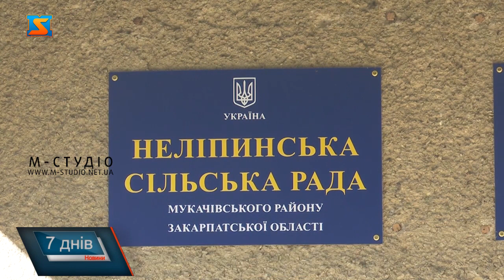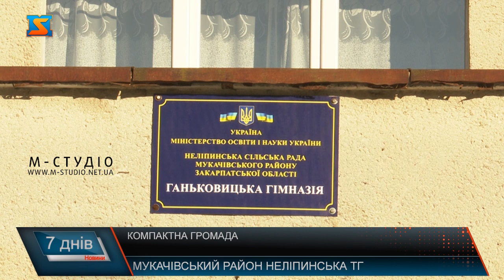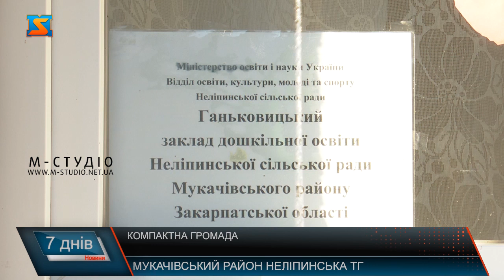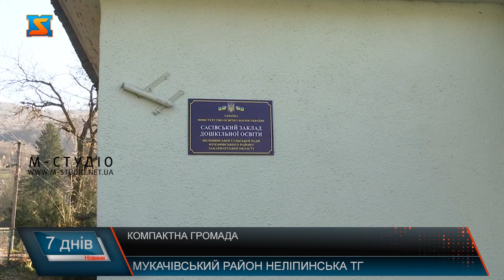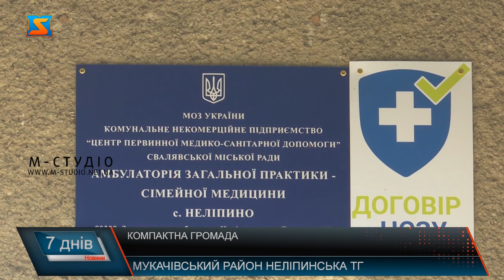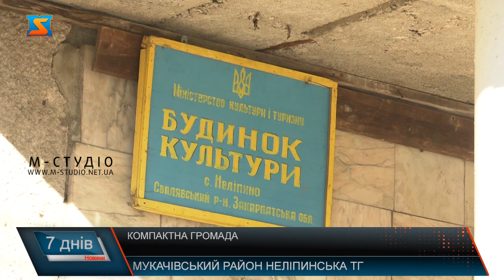Компактна громада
В  рамках сюжетів про життя після об’єднання в територіальних громадах цього тижня наша знімальна група вирішила дізнатися більше про Неліпинську громаду. В якому стані освітні, культурні та медичні  заклади. Чи дбають тут про благоустрій, як оновлюють інфраструктуру бачили мої колеги. Тож далі більше про населені пункти та життя у них. Неліпинська територіальна громада утворилася у 2020 році шляхом децентралізації. Складається вона з 4 населених пунктів, а саме Сасівки, Ганьковиці,Вовчого та Неліпина, що стало центром громади.  Перше, що бачать туристи та гості громади це дороги. В населених пунктах, тут  їхній стан далекий від ідеального. Проте роботи задля покращення стану дорожнього покриття у громаді ведуться, запевняє її очільник. Це питання турбує і жителів, адже хороші дороги вкрай потрібні не лише водіям, а й пішоходам. Зокрема бракує тротуарів та розміток переходів.  Аби розбудовувати перспективну та процвітаючу громаду молодь в ній повинна бути освічена. Всього в ОТГ функціонує 3 шкільні та 3 дошкільні навчальні заклади.  Стилізовані малюнки у кожному класі та лаундж зона у коридорі. Хімічна лабораторія, карта світу на стіні та Бруклінський міст за спиною. Все це можна споглядати у Неліпинській ЗОШ . Діти тут навчаються у сучасних умовах. Така атмосфера до вподоби як школярам так і їх педагогам. Адже кажуть, в сучасних та яскравих умовах і навчатися веселіше. В рамках президентської програми «Велике будівництво» на території закладу звели їдальню та  модернізовану спортивну залу. Наразі роботи завершені, проте установи ще не здані в експлуатацію.  Проте заклад потребує майданчика та облаштування двору. У Сасівському закладі освіти стан відносно задовільний. Проте потребує майданчика, облаштування двору та оновлення класних приміщень. Найбільше, що потребує заклад – це дитячий майданчик.   У Ганьковецькій гімназії навчається 70 учнів  . Лише з  2019 році в закладів підключили інтернет. Для повноцінного функціонування освітнього процесу. Окрім цього школа потребує облаштування майданчика, двору та осучаснення будівлі. У громаді функціонують 3 дошкільні навчальні заклади.  В адміністративному центрі садок знаходиться зразу біля школи, де навчаються дві групи. Проте попрацювати є над чим.  З Ганьковецьким  закладом дошкільної освіти справжня біда.  Будівля садочку вже потребує капітального ремонту. Тут відсутнє централізоване опалення. Температура в приміщеннях не відповідає нормам , а коли тут  проводили ремонт працівники і згадати не можуть. У Сасівці умови далекі від сучасних. Проте садочок облаштували так, аби діткам було комфортно тут перебувати. Наступним важливим пунктом є медицина. Амбулаторії та ФОП тут не у найкращому стані. У Неліпині мед заклад знаходиться у будівлі сільської ради. Ремонт тут не здійснювався близько 10 років. В Сасівці будівля ФОПу знаходиться в аварійному приміщенні. Тут прогнила підлока, на яку небезпечно ступати, тріщини на стінах та відвалюється штукатурна. немає ні технічного ні медичного устаткування.  Медичний заклад тут у задовільно стані, проте потребує осучаснення.  Ремонту тут давно не було.  На території громади налагоджений вивіз сміття, запевняє голова. Проте також біля одного з населених пунктів утворилося стихійне сміттєзвалище. Відвідавши громаду ми готові об’єктивні висновки. Тут є над чим працювати та покращувати. Проте тут є найголовніше бажання вдосконалюватися .